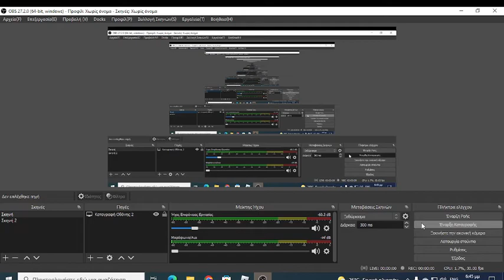guys thx for 25 sub